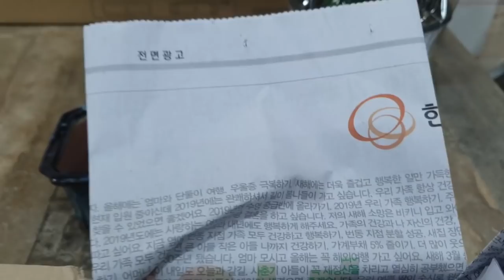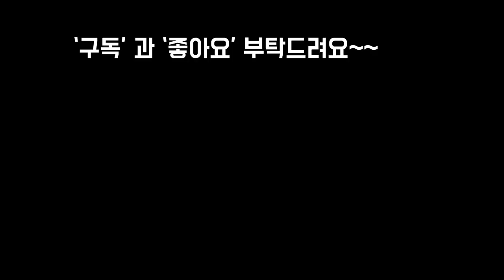가족들에게 생일선물로 받은 다육선반,금다육3가 지(메리벨금,야곱세니금,초코렛금)후리지아꽃 Succulents